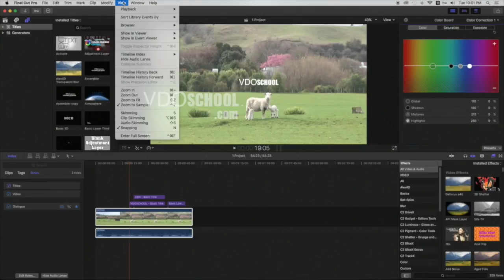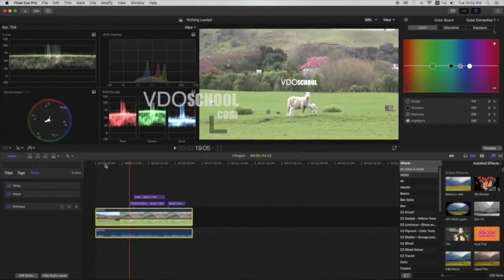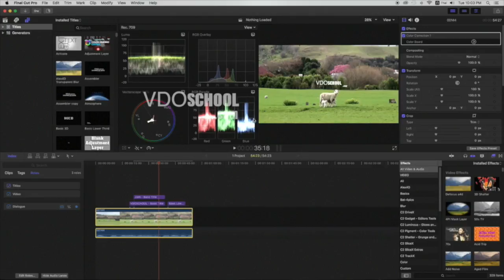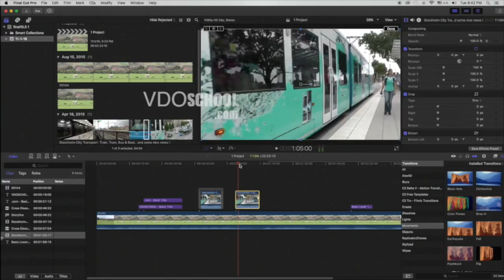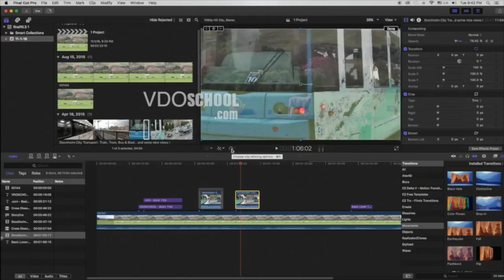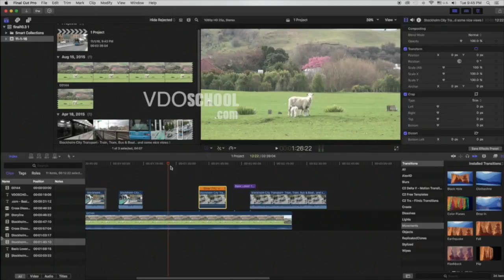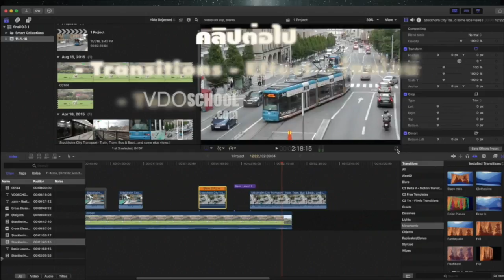สอน Final cut pro x 10.3 เบื้องต้น ตอนที่ 3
สอน Final cut pro x 10.3 เบื้องต้น -
ตอนที่ 3 - ไทม์ไลน์  - Video Scopes
 Color board - Slow - Fast  speed